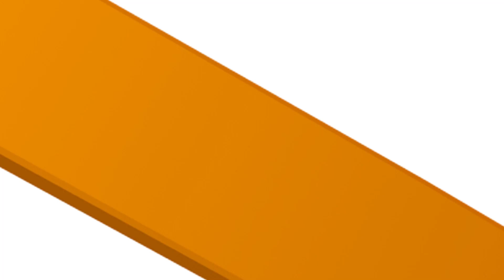Mexican authorities find 726 migrants in warehouse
Authorities in Mexico found 726 migrants in a warehouse in the central Mexican state of Tlaxcala, the National Migration Institute said in a statement shared on Sunday (January 14).

Among the migrants from Guatemala, Honduras, El Salvador, Ecuador and Nicaragua were 75 unaccompanied minors, the institute reported.

Four suspected human traffickers were arrested at the site during the operation, the statement said.